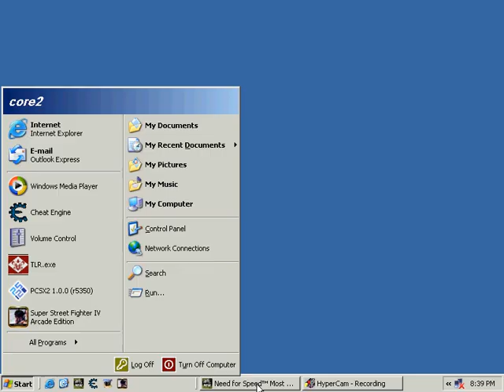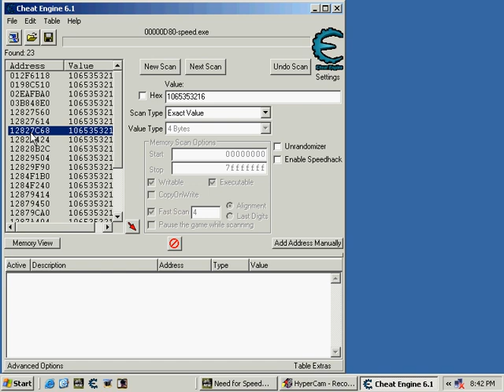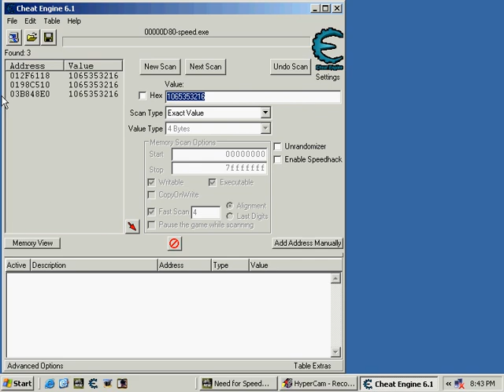NFSMW infinite nitrous ; how to find a code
OK , guys. This is an old game. it is Need for Speed Most Wanted pc (black edition?? i'm not so sure). i AM very sorry to have such a poor quality video and i'm not sure if it is my VGA driver that causing this screen blinking.
But i really wanted to show you about how to have an infinite nitrous...
Let's see... i'm using cheat engine 6.1 here, i opened it, and then select process and click at speed.exe, and the value type is 4 byte and the value is 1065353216 at 'exact value'  (this is value of your nitrous at full bar).  Then click First scan and you'll get sooo many addresses..confusing right?.OK, i want to make it clear.. You can't even search for this  value if you don't have nitrous yet. For example, if you still number # 15 blacklist, i don't think you can do this...
Let's continue, from here you must drive and use your nitrous, all of it.., then we search for nitrous value=0(zero).,and click next scan, hm.. still too many addresses.
From here., there is long way up till it reaches value 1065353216 again right? so i used "increased value" and press Next scan several times while driving.
And then it reaches max value again which is 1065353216, so at the scan type you must set 'exact value' again and type in value 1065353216.., and from here i found 23 addresses that may point to nitrous value.. hmm still confusing, but i'm searching for an
address that have an "8" at last digit.. so i suspect, it may be
at address 012F6118 or at address 12827C68..which one do you choose?
Anyway, let's spend some little nitrous, and used  'scan type'  set at "decreased value" and press next scan..there are only 4 addresses left..hmm...
Drive your car again, so that your nitro bar raise up to max again and set 'scan type' to "exact value" and type in the value 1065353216 then click next scan, and there are 3 addresses left...Whoa! that could be a Nitrous address. Let's try it out if it is the
right address...and don't forget to FREEZE it to make your nitrous infinity...
And by the way here is a bad news.. it's that the address always "CHANGE" from event to another event...so you may have to search the address over and over again..but if you already mastered the thing called "pointer" at this cheat engine, then maybe it's no problem. and.. Me? i'm too still a beginner at this "pointer" thing ...good luck.